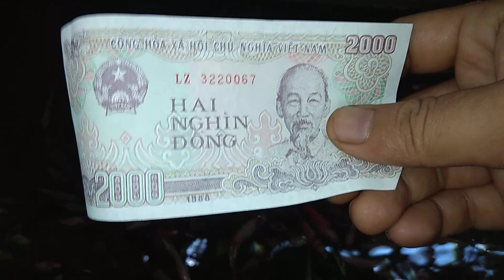công bố kết quả mini game tặng cặp cá Betta nemo phân mảng F4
cách sử lý CLO tạo nguồn nước thích hợp nuôi cá cảnh
trong nguồn nước máy luôn có chất Clo. điều này khiến những loại cá cảnh không được khỏe mạnh và dễ sốc nước mỗi lần chúng ta thay nước cho hồ cá. hôm nay mình chia sẻ tới các bạn cách sử lý CLO tạo nguồn nước thích hợp nuôi cá cảnh . Rất đơn giản nhưng đầy hiệu quả và ai cũng có thể làm được